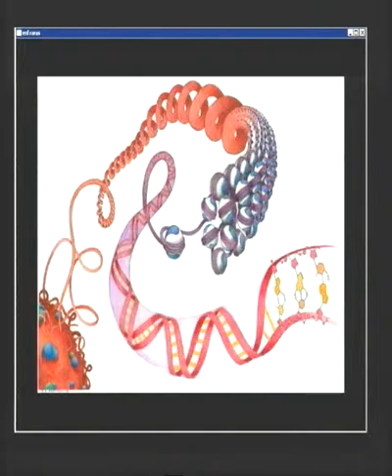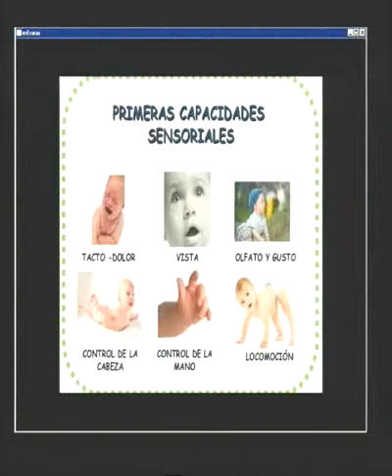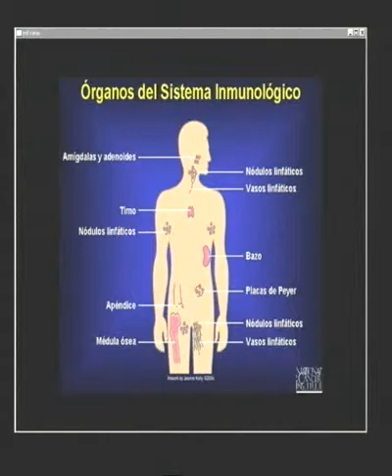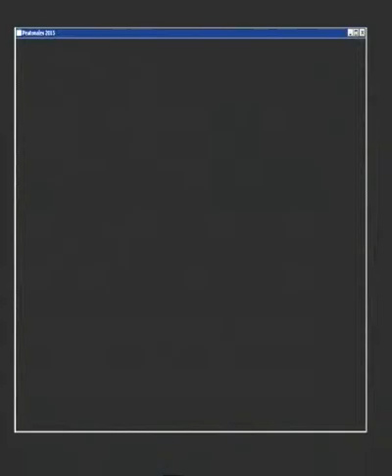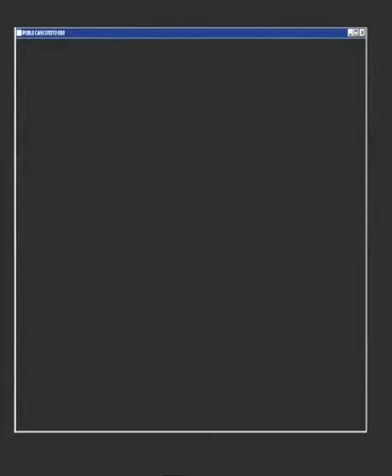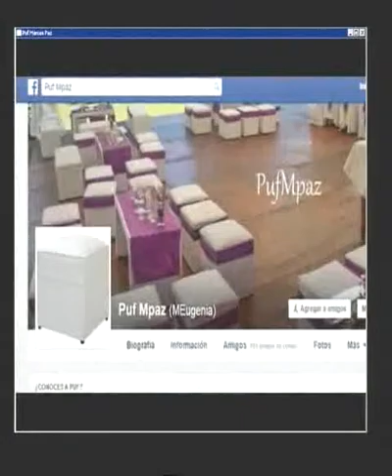LA SALUD Y VOS 23 06 2015 PARTE 2